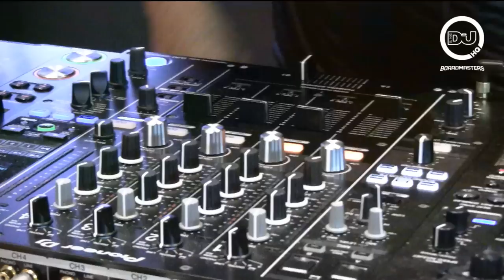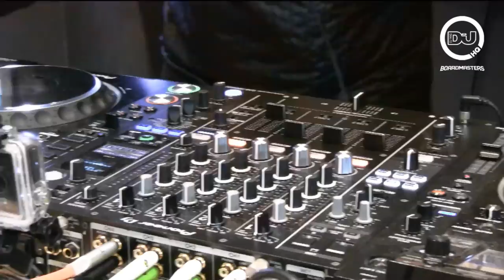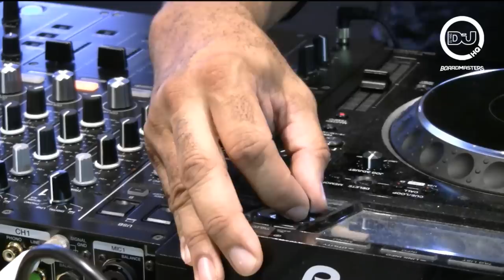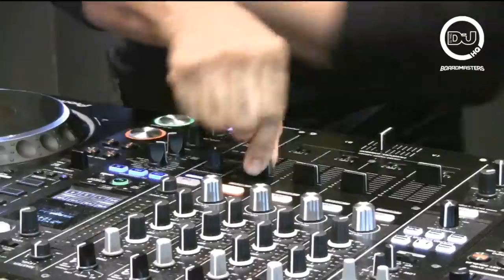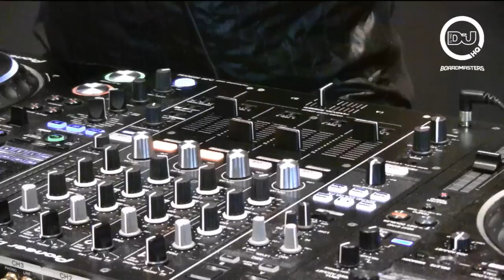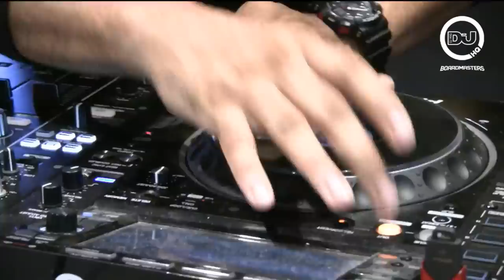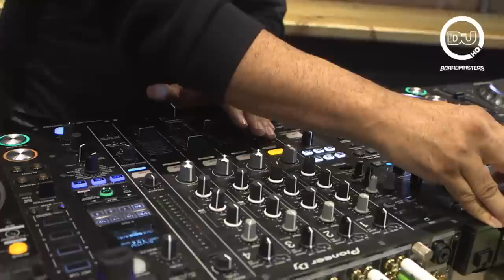Roger Sanchez Live from DJMagHQ